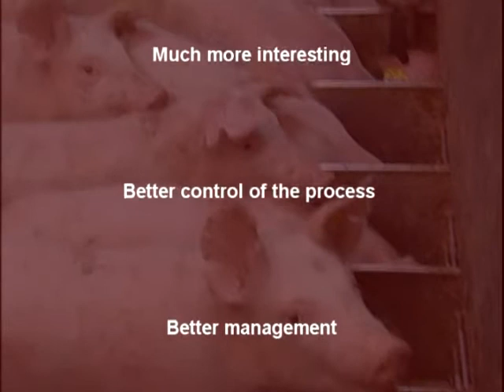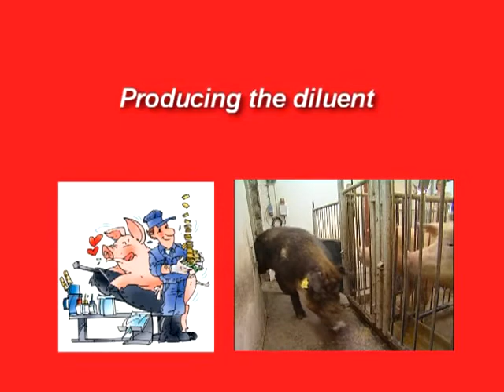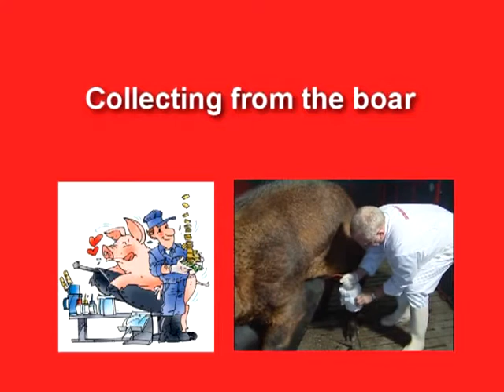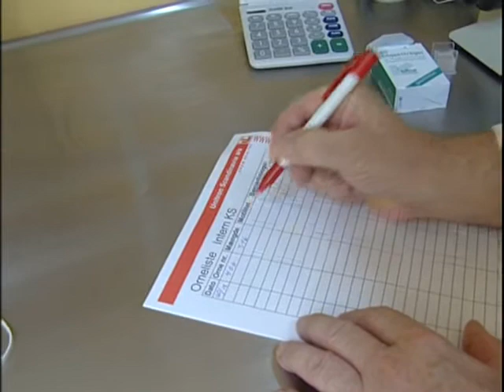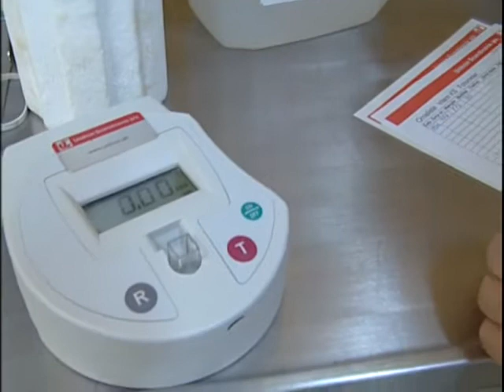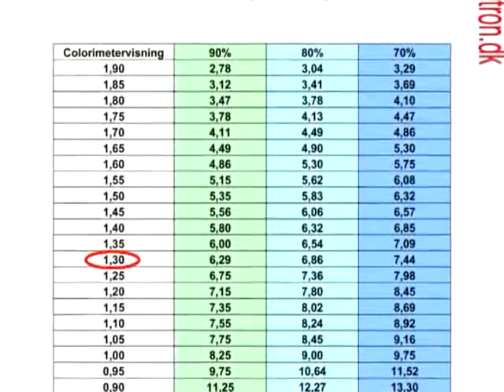AI on Farm Russian